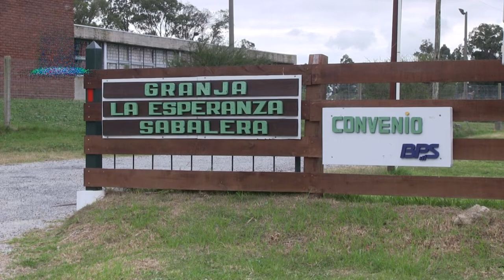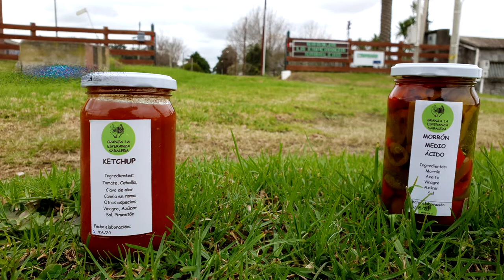24 de Los 33 usuarios de Granja La Esperanza Sabalera, comenzaron a concurrir de forma Presencial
Corresponsal en el Departamento de Colonia de TNU - VTV
Corresponsal en Juan Lacaze PUNTO OESTE
📻 89.1 FM 👉 Lunes a Viernes de 08:00 a 10:00